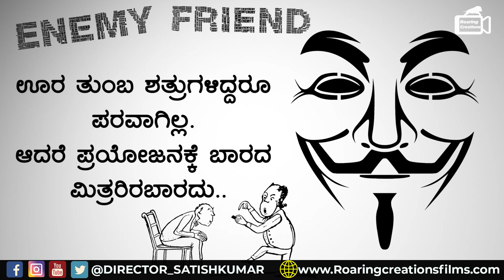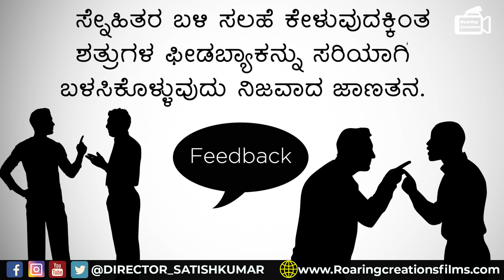ನಿಮ್ಮ ಗೆಳೆಯರಿಂದ ಎಚ್ಚರವಾಗಿರಿ | Friendship Stories in Kannada | By Director Satishkumar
ನಮ್ಮ‌ ಜೀವನದಲ್ಲಿ ನಾವು ಯಾರನ್ನು ಅತಿಯಾಗಿ ನಂಬಿರುತ್ತೇವೆಯೋ ಅವರೇ ನಮಗೆ ಬೇಗನೆ ಮೋಸ ಮಾಡುತ್ತಾರೆ‌. ಅವರಲ್ಲಿ ಕೆಲ ಗೆಳೆಯರು ಸಹ ಸೇರಿಕೊಳ್ಳುತ್ತಾರೆ. ನಮ್ಮ ಅಸಲಿ ಸಾಮರ್ಥ್ಯ ಶತ್ರುಗಳಿಗೆ ಗೊತ್ತಿದ್ದರೂ ನಮ್ಮ ಸೆಕ್ರೆಟಗಳು ಗೊತ್ತಿರುವುದು ನಮ್ಮ ಸ್ನೇಹಿತರಿಗಷ್ಟೇ‌. ಆದ್ದರಿಂದ ನಾವು ನಮ್ಮ ಗೆಳೆಯರಿಂದ ಎಚ್ಚರವಾಗಿರಬೇಕು. ನಮ್ಮ‌ ಗೆಳೆಯರನ್ನು ಅತಿಯಾಗಿ ನಂಬುವುದು ಅಷ್ಟೋಂದು ಸುರಕ್ಷಿತವಲ್ಲ. ತಮ್ಮ ಸ್ನೇಹಿತರನ್ನು ಅತಿಯಾಗಿ ನಂಬುವ ಬಿಜನೆಸಮ್ಯಾನಗಳಿಗೆ ಈ ವಿಡಿಯೋ ಒಂದು ಪಾಠವಾಗಿದೆ.

-:Video Credits:-
Script and Narration - Director Satishkumar
Edits & Post Production -  Shrikant R G